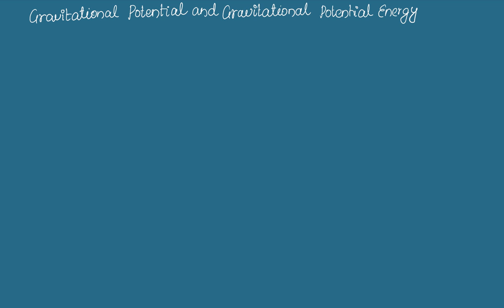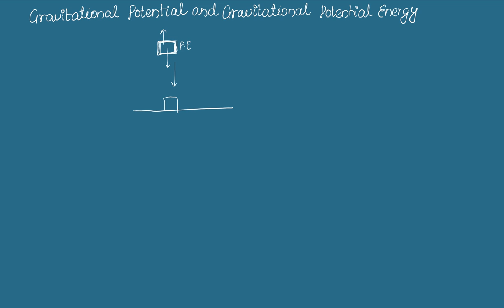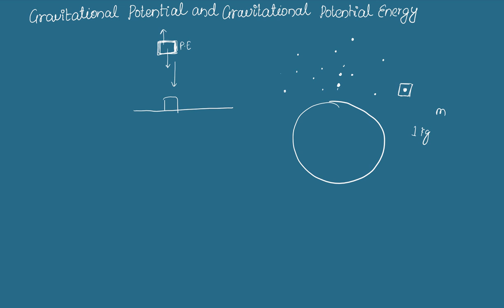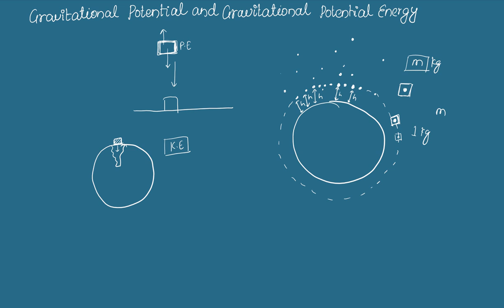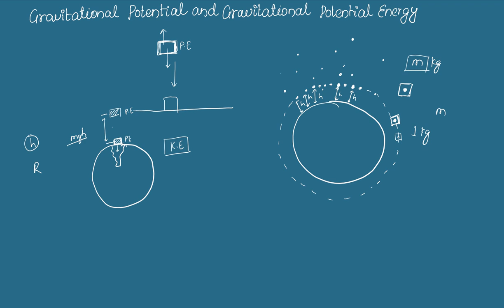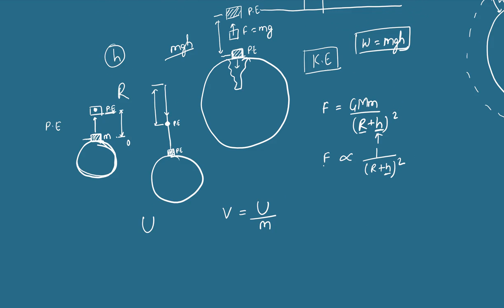Gravitational Potential and Energy | Chapter 7 Gravity and Gravitation | Class 11 Physics Notes Note